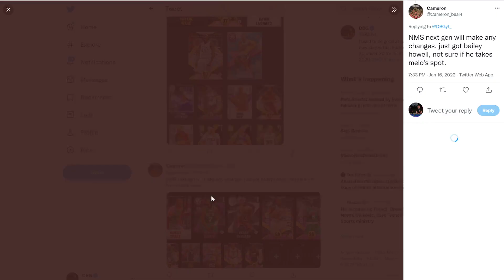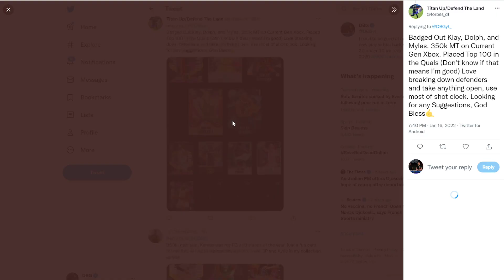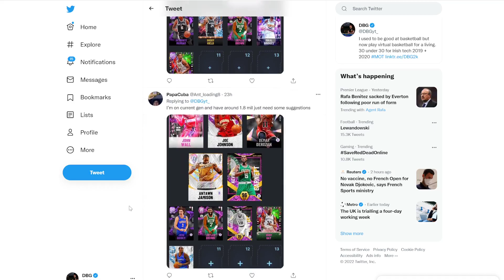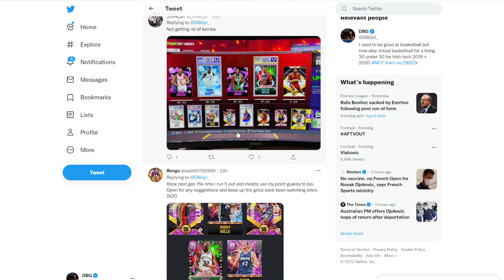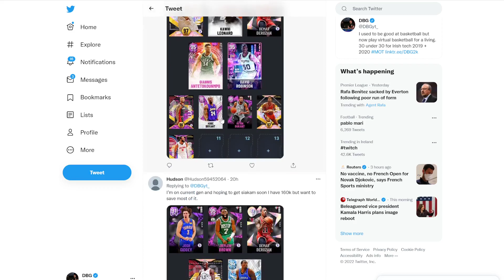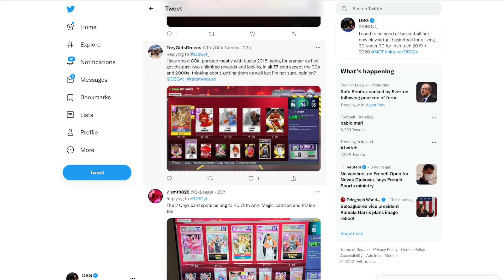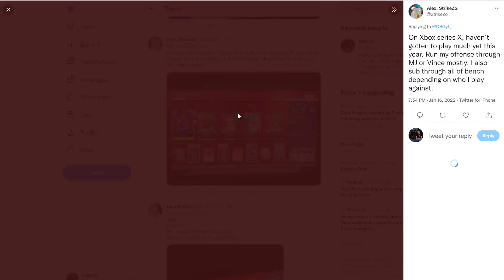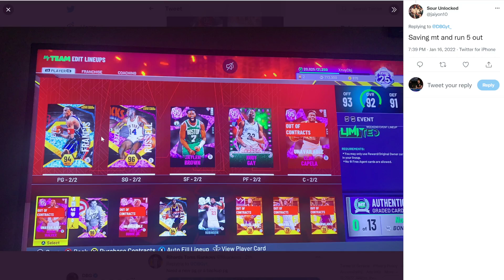I RATE YOUR TEAMS #14!! SO MANY INCREDIBLE SQUADS!! | NBA 2K22 MyTEAM SQUAD BUILDER REVIEWS!!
I RATE YOUR TEAMS #12!! SO MANY INCREDIBLE SQUADS!! | NBA 2K22 MyTEAM SQUAD BUILDER REVIEWS!! In this video we review a bunch of squads in nba 2k22 myteam. THis is the first episode of this new series in nba 2k22 myteam. i base most of my tips off of my experience with the no money spent squad as well as the no money spent series. I also have used all of the best players, the best squads as well as the best budget squads in nba 2k22 myteam. in this video i review the squads of many different subscribers